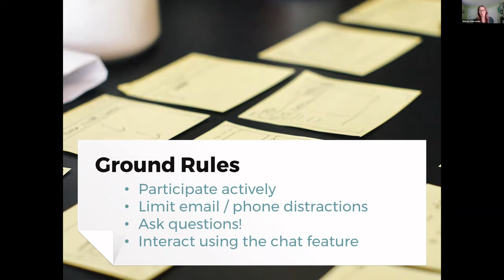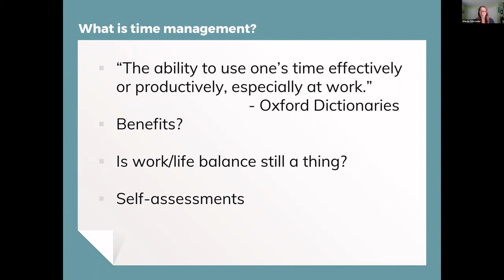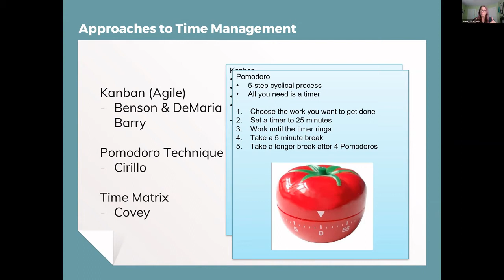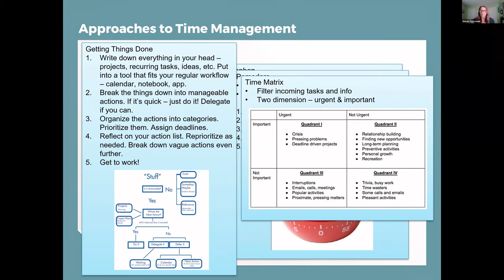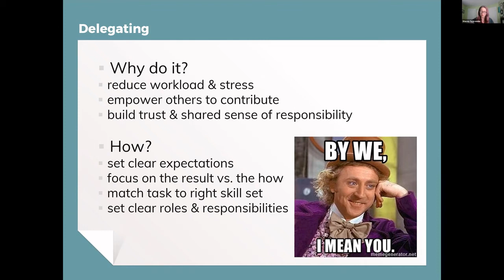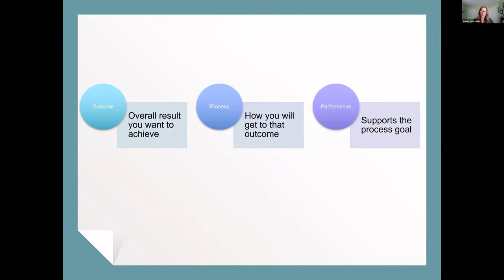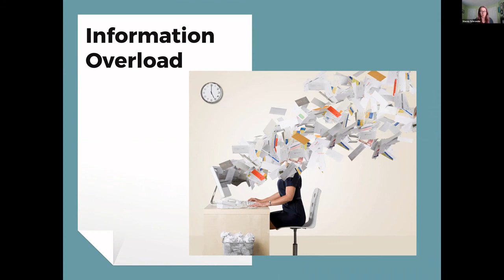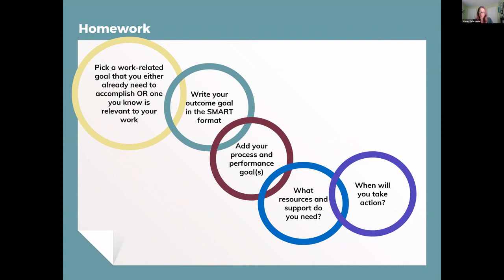Time Management and Task Prioritization -- Complimentary Webinar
GOALS:
- Explain common approaches to prioritizing work
- Apply an approach to time management that works best for you
- Make time-related decisions based on core values
- Deploy solutions for common 'time suckers'

DEFINITION:
"The ability to use on'es time effectively or productively, especially at work."
- Oxford Dictionaries

SKILLS:
- Analyzing
- Controlling
- Goal Setting
- Prioritizing
- Delegating

APPROACHES:
- Kanban (Agile)
- Pomadoro Technique
- Time Matrix